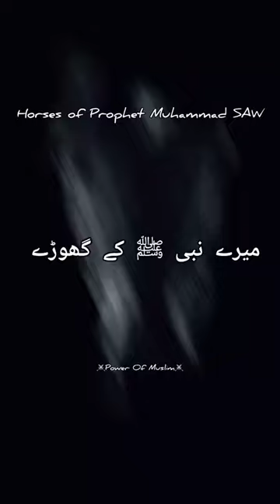Horses of prophet Hazrat Muhammad (saw)